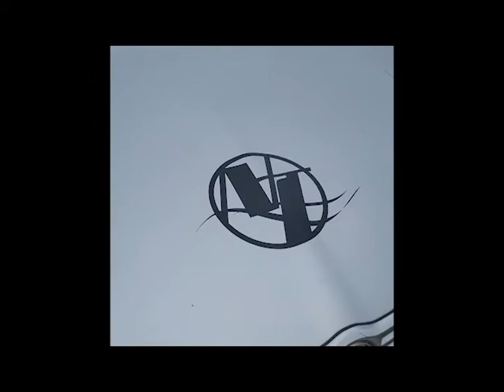BUILDING WEALTH UTILIZING THE NEMT BUSINESS! (Wheelchair Transportation) PART 2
I just want to give you real life testimonials that this works! In a land of limited options, it is my duty to share how I have been blessed, in hopes that maybe it will do the same for others... just like my friend here... Patrice!